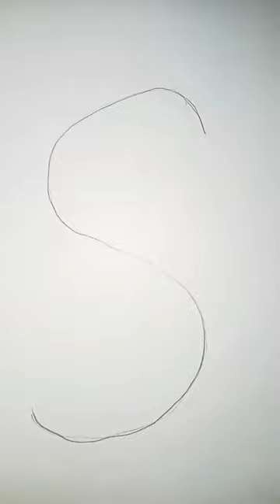what I draw next tell me I. comment box 😊